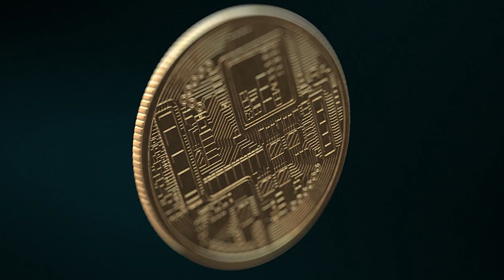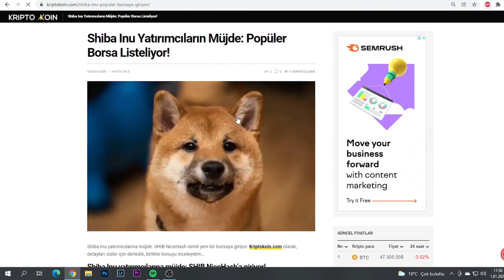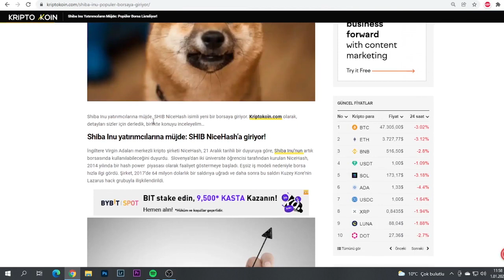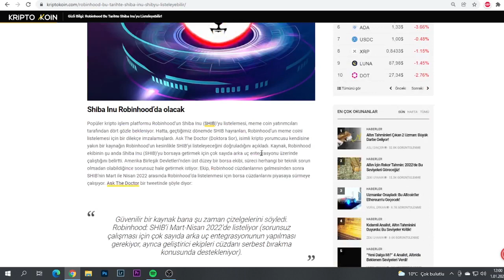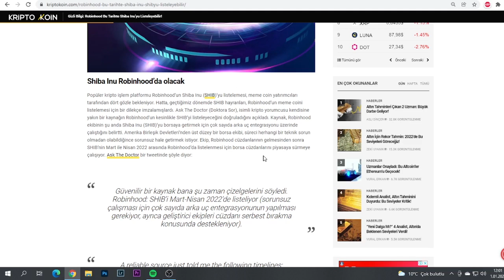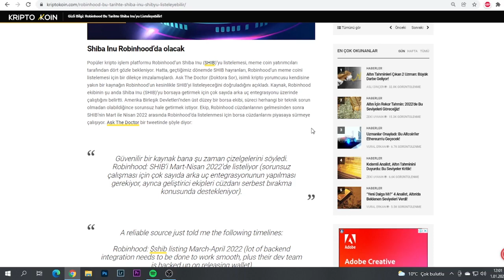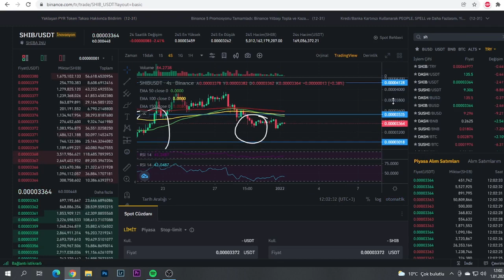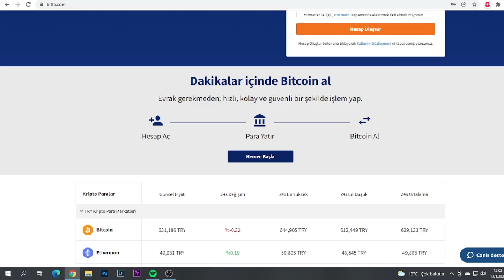SHİBA COİN BU BORSADA LİSTELENECEK.TARİHİ BELLİ OLDU.SHİBA COİN ANALİZİ.